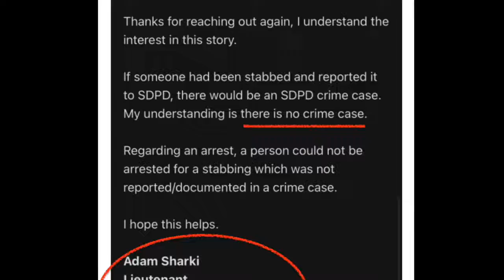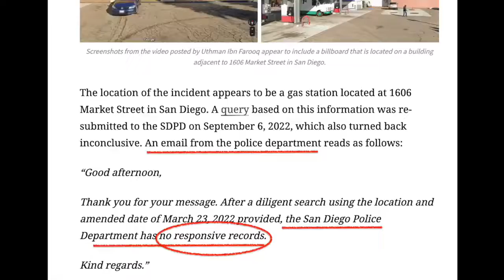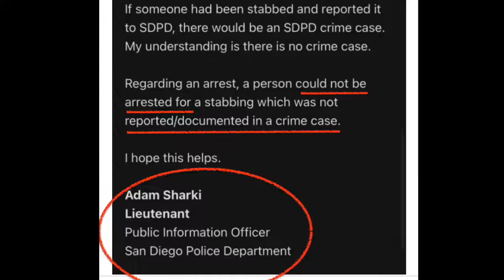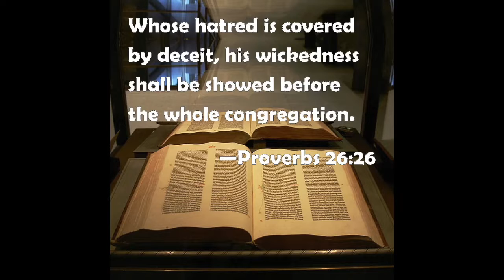Police Confirm NO RECORD of Uthman ibn Farooq STABBING EXPOSED